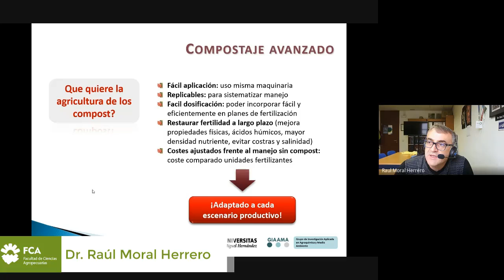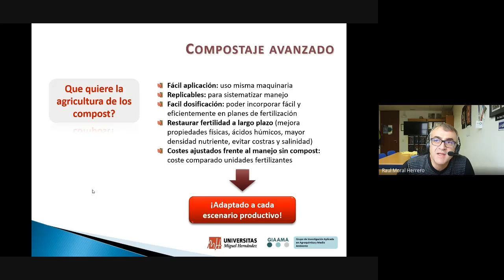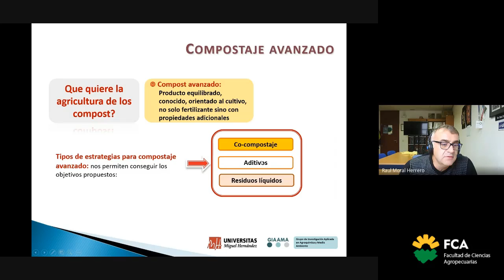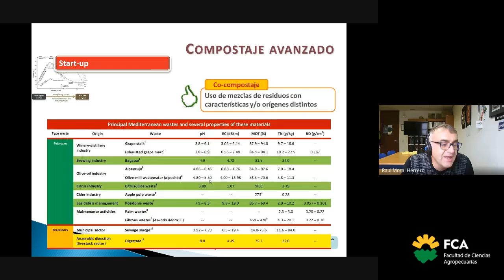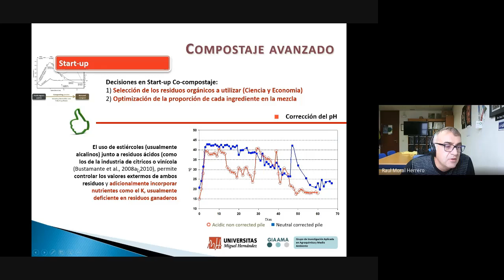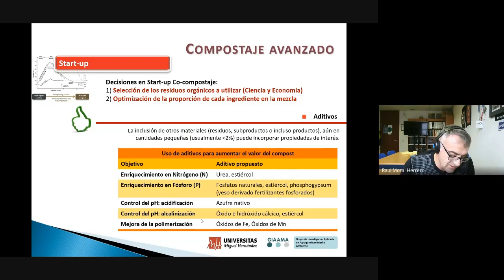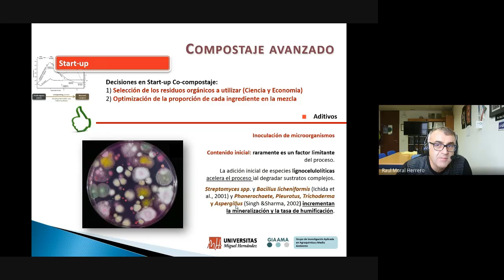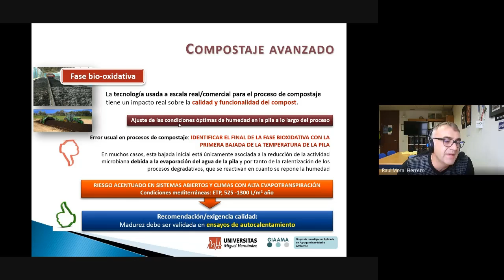Compostaje como estrategia low-cost de manejo de la fracción orgánica residual ganadera. (Parte 3)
Área de Consolidación: Gestión Ambiental y Producción Sostenible
Tema: Compostaje como estrategia low-cost de manejo de la fracción orgánica residual ganadera. Desarrollo de proceso y producto hacia una minería de nutrientes. (Parte 3)
Docentes: Jorge Dutto, Daniel Blando